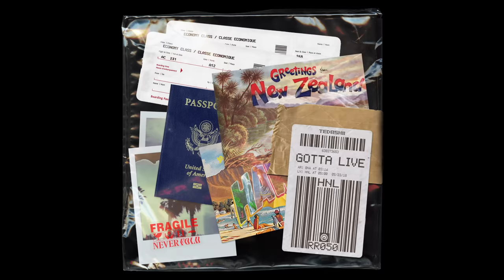Tedashii - Gotta Live ft. Jordan Feliz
Tedashii's latest single 'Gotta Live feat. Jordan Feliz' is available now!